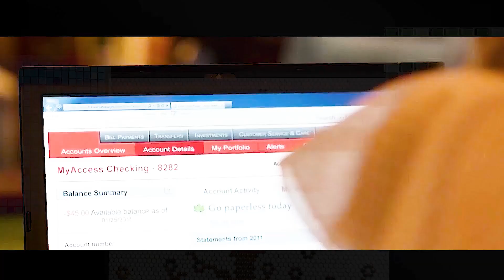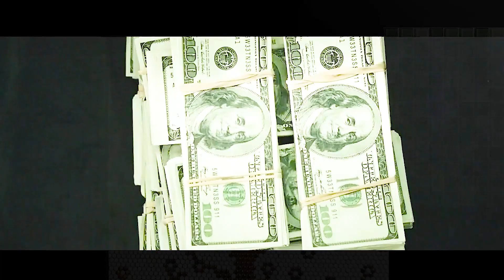A Couple Stole a Copper Teapot, Whenever They Hurt the Teapot Will Spit out Dollars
Summary:  When a couple discovers that a brass teapot makes them money whenever they hurt themselves, they must come to terms with how far they are willing to go.

Movie Name: The Brass Teapot

Director
Ramaa Mosley
Writers
Tim Macy,Ramaa Mosley
Stars
Juno Temple,Michael Angarano,Alexis Bledel